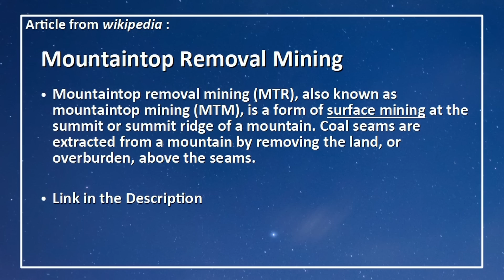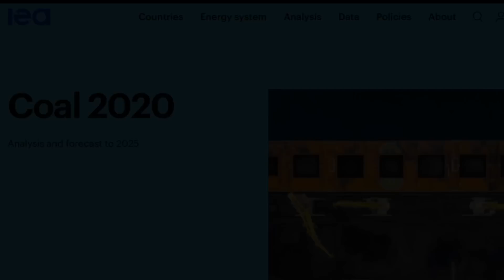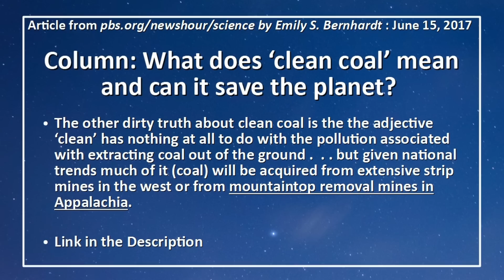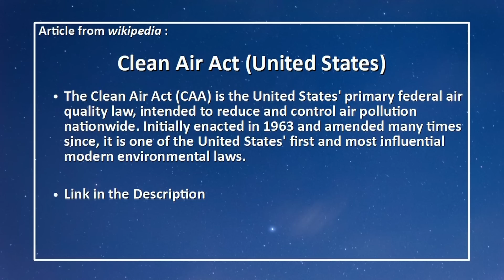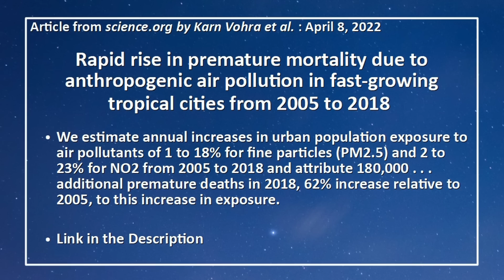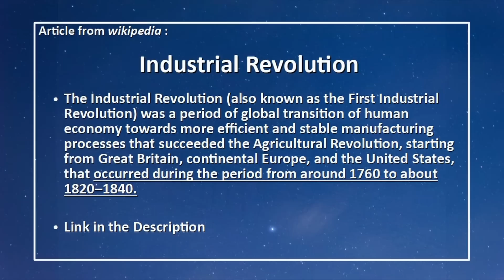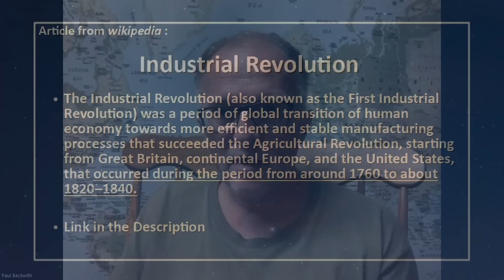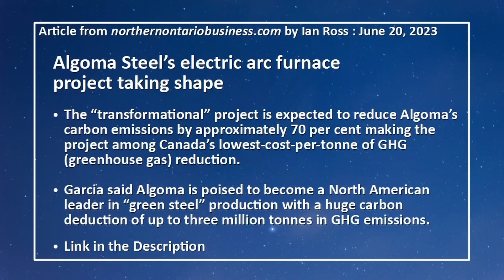Mountaintop Removal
Join Dr. Peter Carter, Paul Beckwith and Charles Gregoire in a discussion about mountaintop removal mining (MTR), which is most often associated with the extraction of coal in the Appalachian Mountains in the states of Kentucky, Virginia, West Virginia, and Tennessee.

This video was recorded on July 24th, 2023, and published on Aug 13th, 2023, and represents the opinions of the discussion participants.

Some of the topics discussed:
- How the inspiration to produce this video came from Paul’s reading of a John Grishom novel called Gray Mountain.
- How MTR is one among three forms of a broad category of mining referred to as surface mining where surface mining involves the removal of a layer of soil and rock, referred to as the overburden, overlying a mineral deposit, which in this case is a coal seam.
- How the process involves using explosives to blow the tops off mountains to reach thin seams of coal resulting in the dumping of millions of tons of rubble into the seams and valleys below.
- How this results in the leaching of toxic heavy metals such as cadmium, selenium, and arsenic into local water supplies.
- How MTR has affected the health of people living in communities near mountaintop removal  sites leading to elevated incidences of cancer.
- The motivation to engage in MTR such as being safer than underground mines, less labor intensive, by up to 2 to 3 times, through the use of explosives and heavy equipment.
- How Canada still engages in surface mining for coal in the Elk valley of B.C.

Links:
- Mountaintop Removal Mining

- Self-reported cancer rates in two rural areas of West Virginia with and without mountaintop coal mining

- Column: What does ‘clean coal’ mean and can it save the planet?

- Gray Mountain (A John Grishom Novel)

- The Last Mountain (A Documentary Film)

- Crimes Against Nature (An RFK Jr. Novel)

- Rapid rise in premature mortality due to anthropogenic air pollution in fast-growing tropical cities from 2005 to 2018 (Paper by Karn Vohra et al.)

- How does coke and coal play into steel making?

Attributions:
 - Title: Through the City II
 - Author: Crowander
 - Source: Free Music Archive